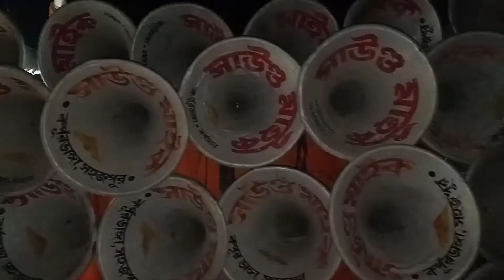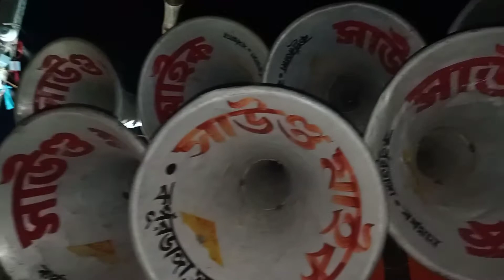সাউন্ড মাইক এলাকা কাঁপিয়ে দিচ্ছে/এ মেয়েদের মাতাল ডান্স ভিডিও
রানিবন্দর ঝাপান/সাউন্ড মাইক কপূরডাঙ্গা সহজপুর /সাউন্ড মাইক  মাইক এলাকা কাঁপিয়ে দিচ্ছে/এ মেয়েদের মাতাল ডান্স ভিডিও